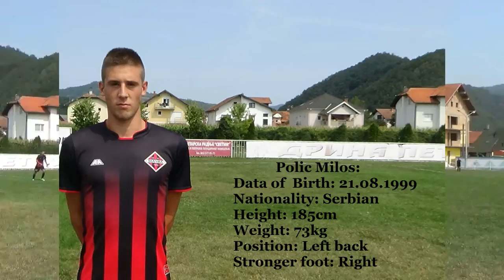Polic Milos Highlights 2017/2018